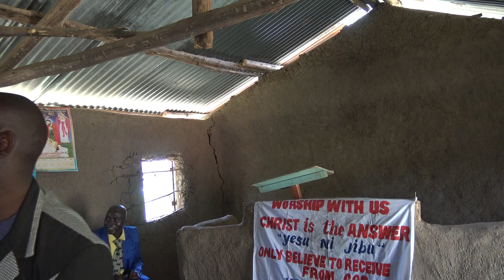KCHPE OBÓZ BOŻY_"WIARA W PRAKTYCE":Michał Korgol(Kenia, Kakamega,19.02.20r.)poselstwo(Cerońscy)